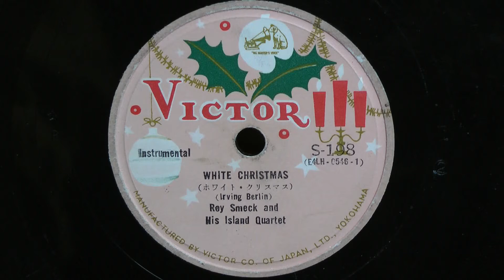WHITE CHRISTMAS(RAY SMECK)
昭和25年以降 VICTOR クリスマスソング
(IRVING BERLIN)
RAY SMECK and HIS LSLAND QUARTET
S-198(E4LH-0516-1)